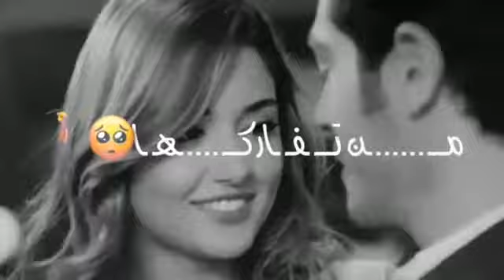ذكريات الم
ذكريات الم ٠٧٨٠٦٢٥١١٣٤